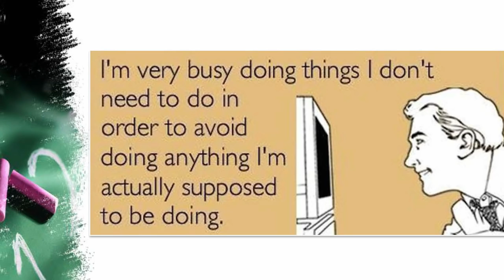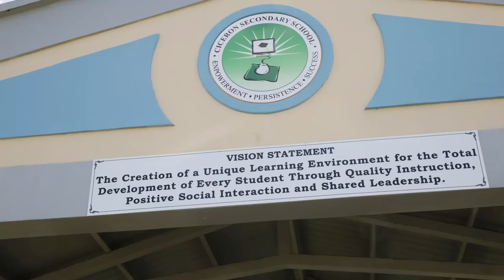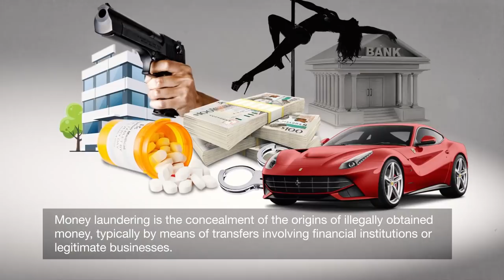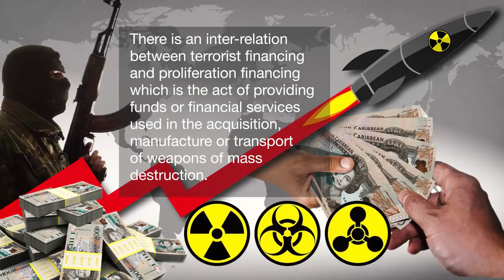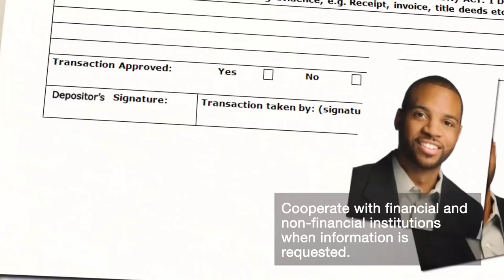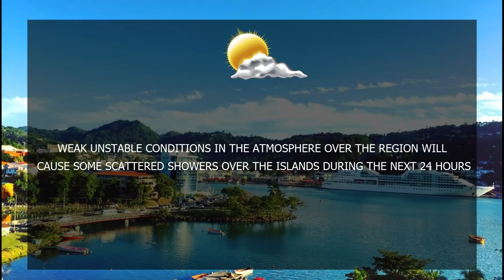NTN Nightly News (April 9, 2019)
In today’s news package:
Governor General, Sir Emmanuel Neville Cenac, said the government intends to continue strengthening primary healthcare Lucia as it enters into a new financial year; the Saint Lucia Network of Rural Women Producers will receive governmental assistance in securing a base for production; ICT and TVET are identified as the foundation to building the workforce of the future; and the OECS and the Regional Security System (RSS) have signed an MOU to better protect and preserve the ocean space in the Eastern Caribbean.